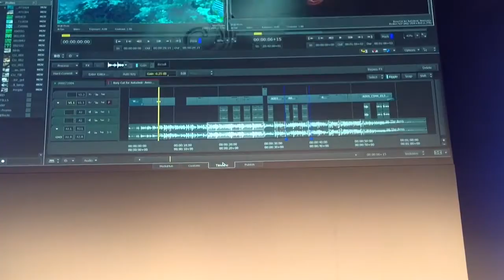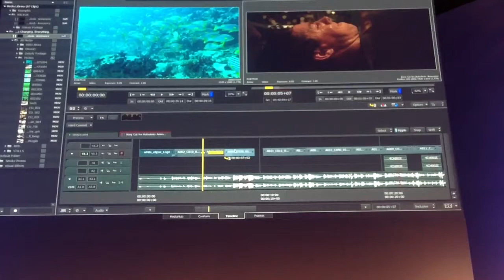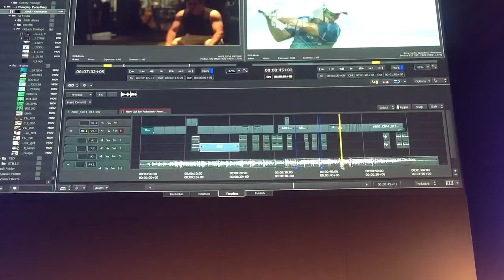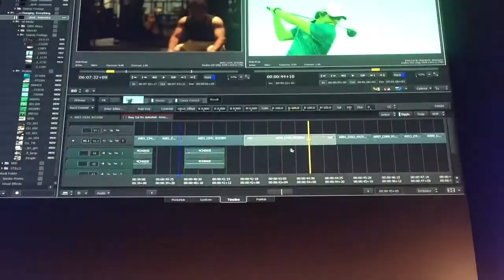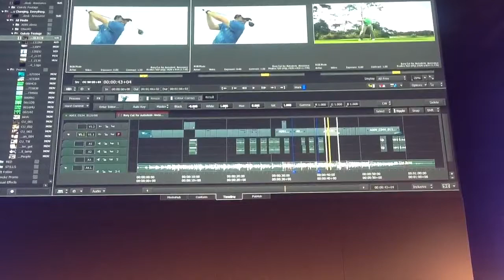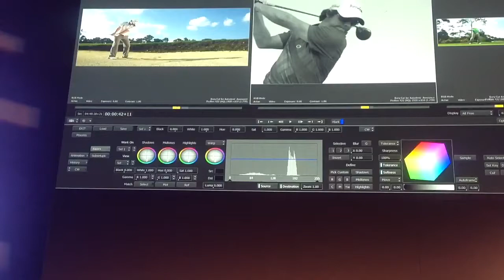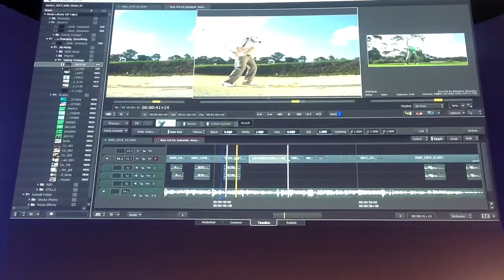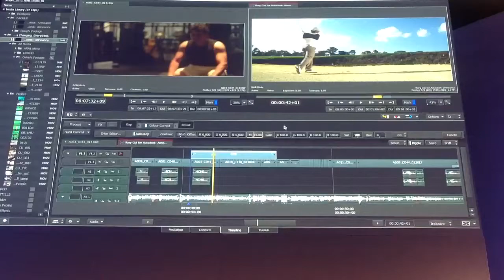Marc Hamaker talking about color correction in the Smoke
Marc talks about basic color correction in Autodesk's new Smoke User Interface